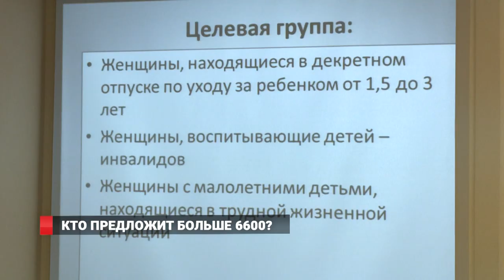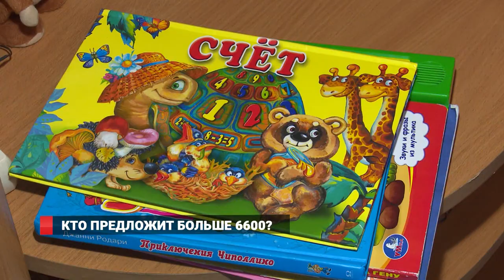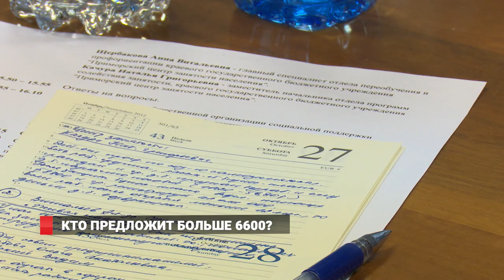Заботиться о ребенке или о доходах?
Во Владивостоке собрали круглый стол по вопросу доходов матерей, имеющих малолетних детей, в том числе воспитывающих детей – инвалидов.